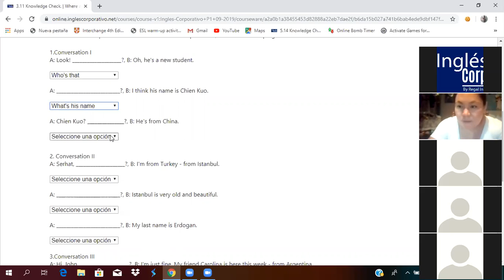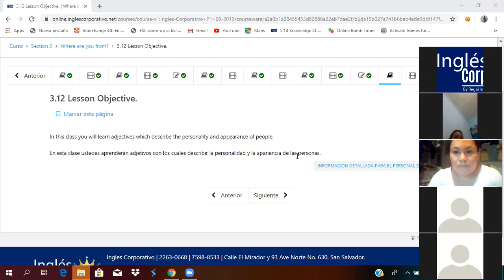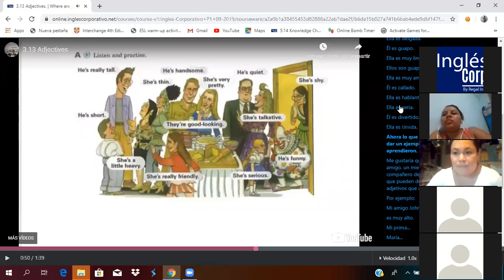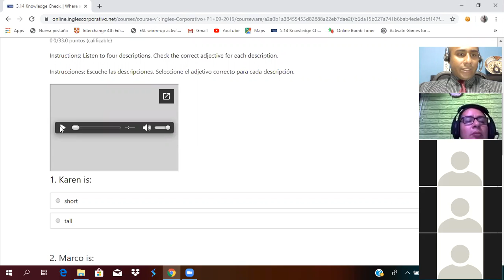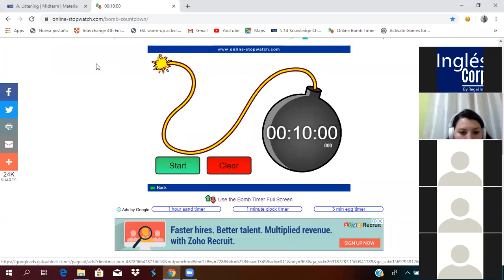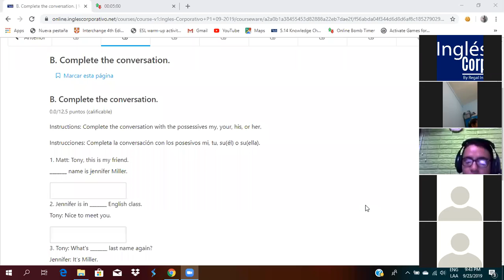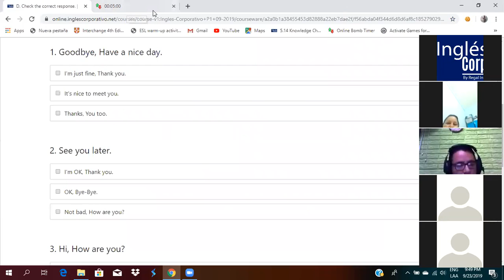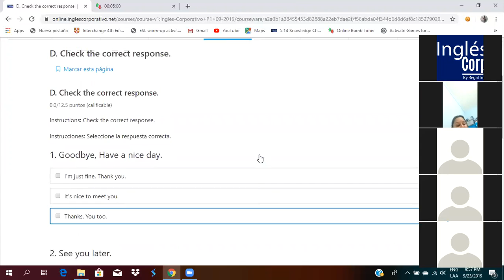Ingles Corporativo- Mid-Term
Students worked on midterm exam.